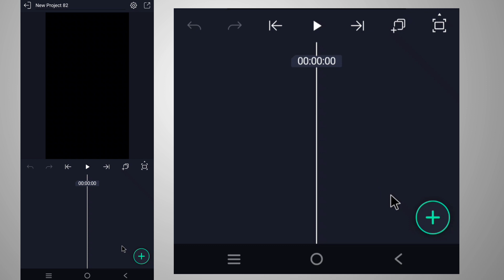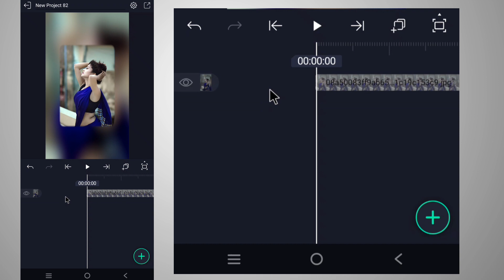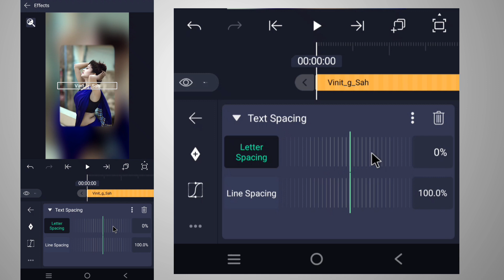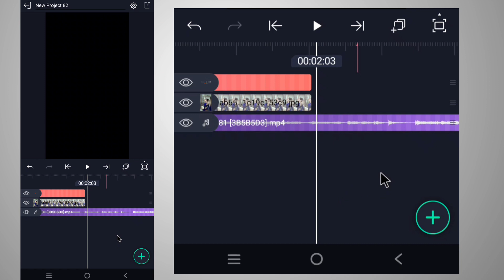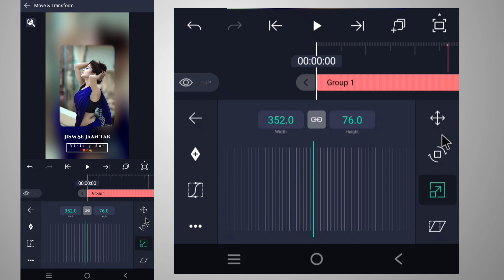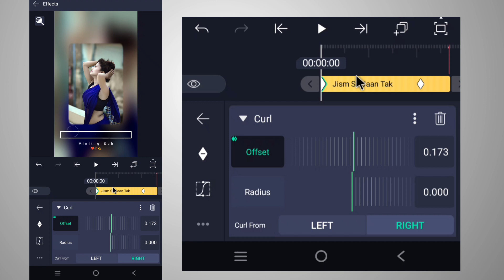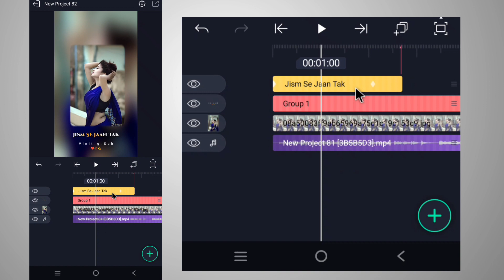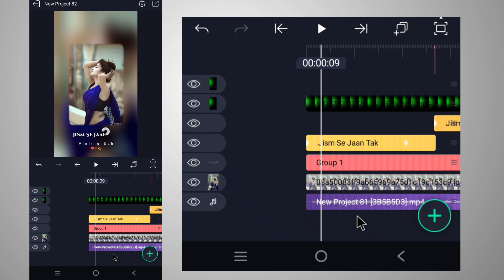New reels viral Photo Slide Text Animation alight motion🔥Hindi |Status video editing |Vinit sah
Is video me main bataya hu ki Alight Motion app me 4K+ full screen Duel photo text animation status video kaise banate hai bahut hi aasani se sikhya hu

_polymer=true

🔘Your Quiry⤵️⤵️

1 how to make HD+ Full screen status alight motion
2 alight motion photo move text transition status
3 moving karne wala status
4 Photo right left move alight motion
5 alight motion Photo zoom and slide
6 full screen video kaise banaye
7 hd status full screen status
8 1080p Me status editing
9 4K quality status editing alight motion
10 trending text animated video kaise banaye
11 Lahrata hua word kaise likhe alight motion me
12 kinemaster se status video kiase banaye
13 alight status video editing
14 kinemaster se full screen status kaise vanaye
15 smooth Photo slide editing alight motion
16 Trending Photo slide status kaise banaye